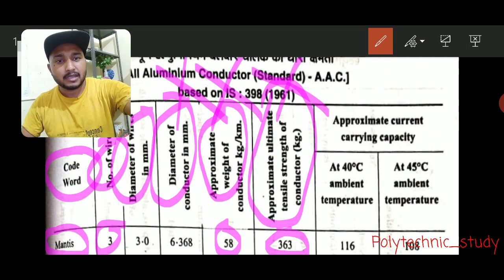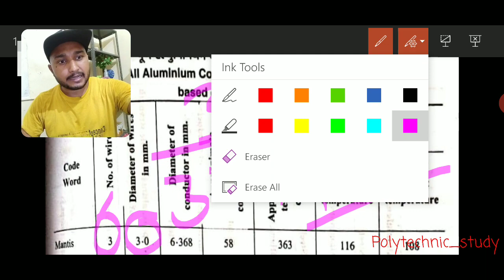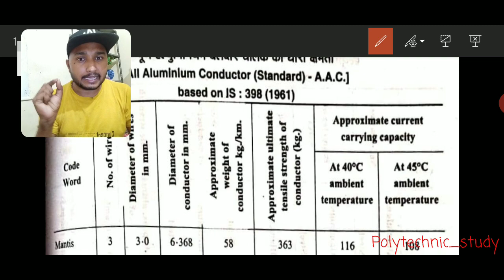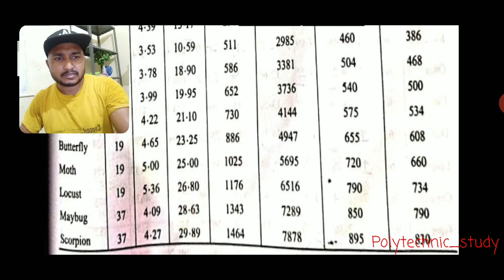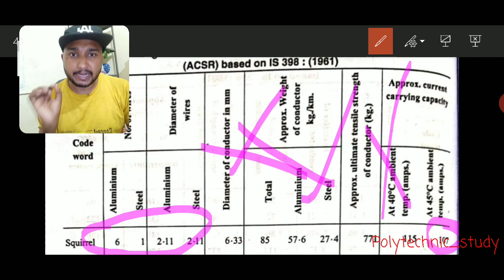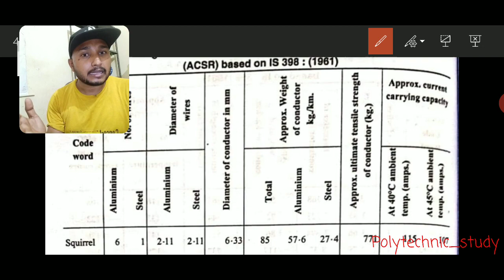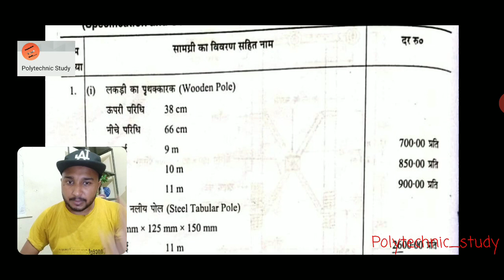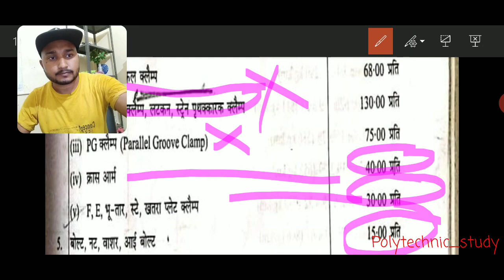TABLE LEARN :: OVERHEAD LINES WITH PRICE LIST :: By Rohit Aarav Sir :: Polytechnic study ::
Hey guys...

Kaise ho आप... Live class देखा क्या...

Aapke liye table को आसानी से learn करने की tricktrick trick लेकर आया हूँ. I hope आपको पसंद आएगा...